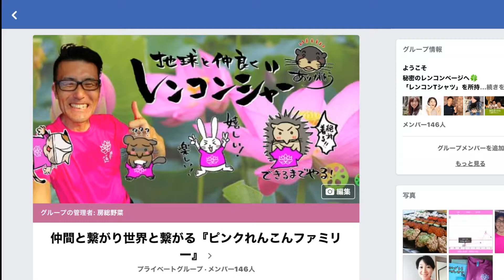オンラインサロン「ピンクれんこんファミリー」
「ピンクれんこんファミリー」
毎日ゆるく楽しく更新中

皆で成長

蓮の華の様に
泥の中からキレイな
華を咲かせよう🌼